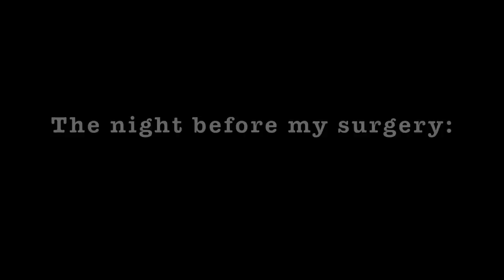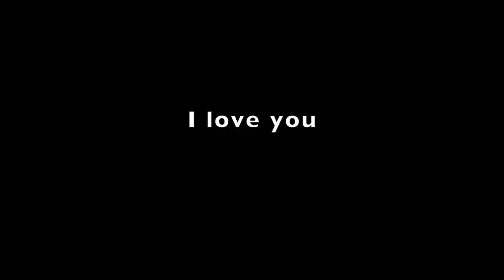A classic try on haul mixed with random clips of things I've been up to =) ft. white fox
Products Mentioned:
Too Blessed Tee Mocha
Who's That Girl Straight Leg Denim Jeans Vintage Black